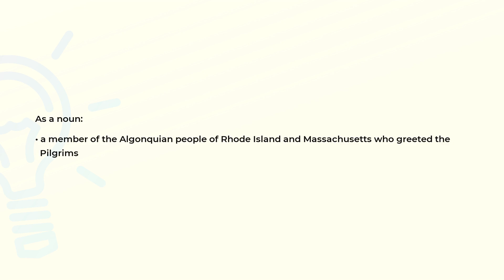What is the meaning of the word WAMPANOAG?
Definition and spelling of the word WAMPANOAG.

(00:00) Intro
(00:08) As a noun
(00:19) Spelling

As a noun (00:08):
• a member of the Algonquian people of Rhode Island and Massachusetts who greeted the
  Pilgrims